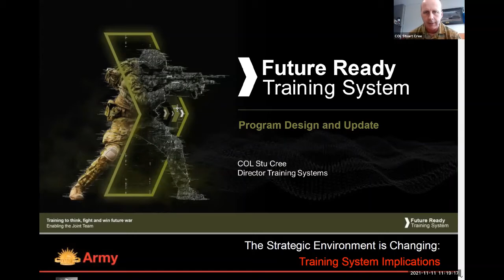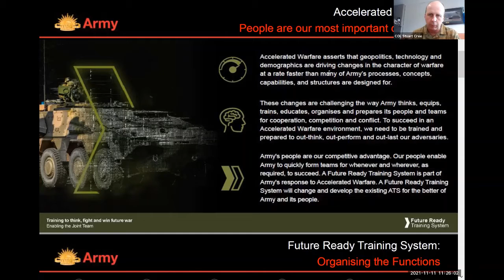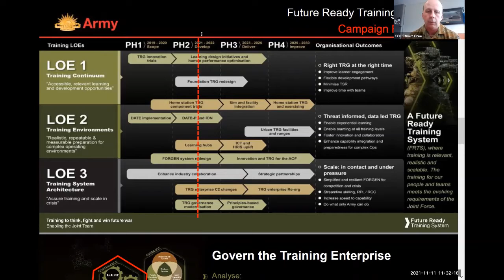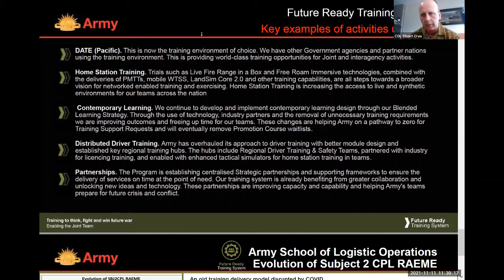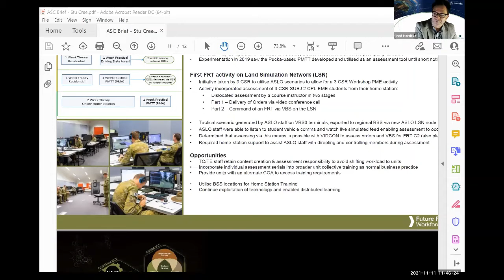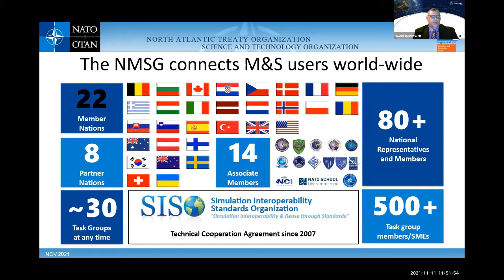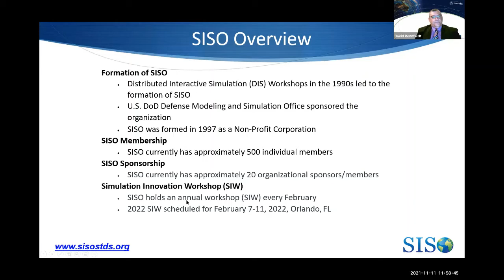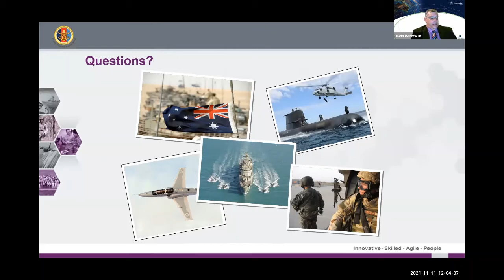Australian Defence Briefing - Army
COL Joshua Gillman, COL Stuart Cree, JCTB: David Ronnfeldt

Chair: Fred Hardtke